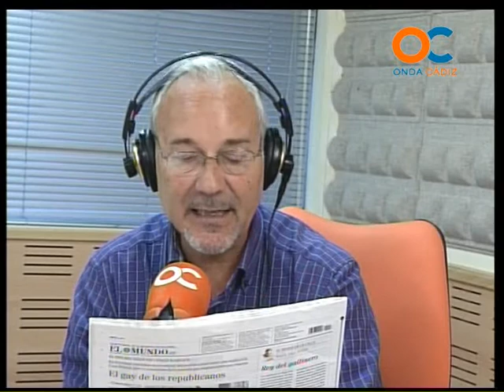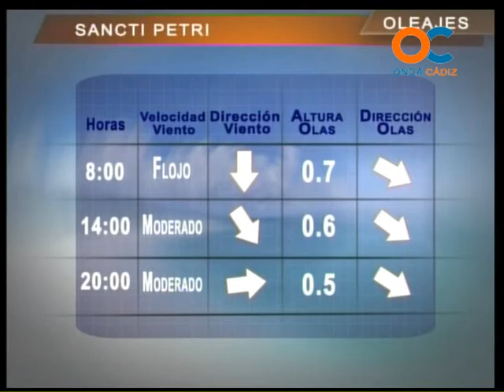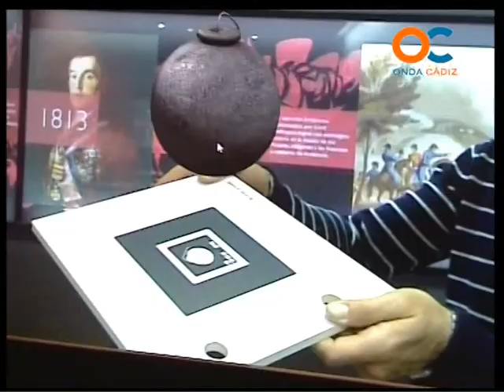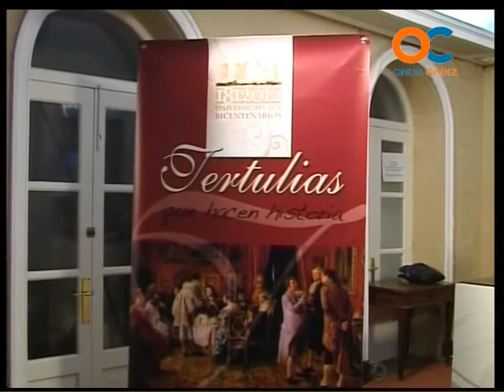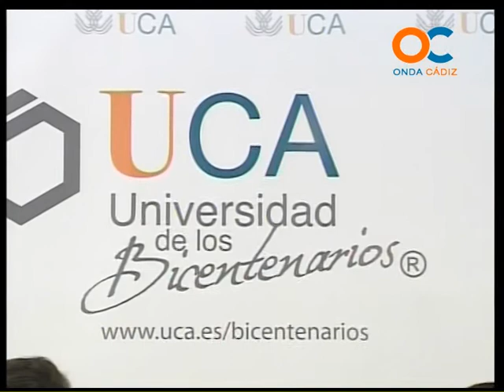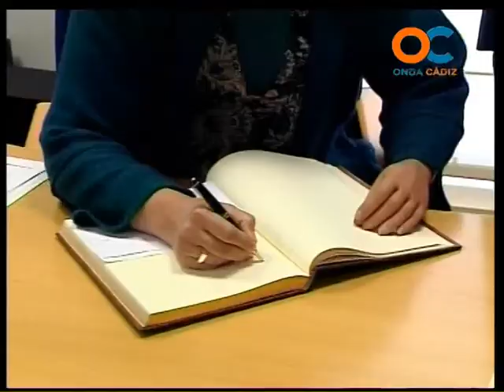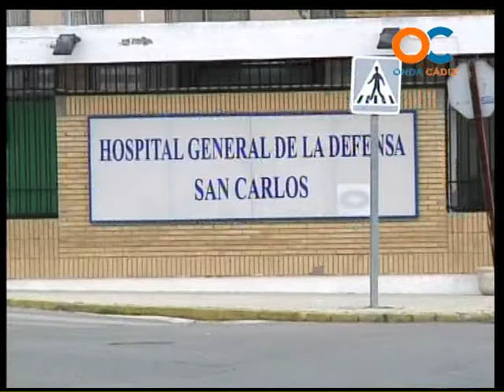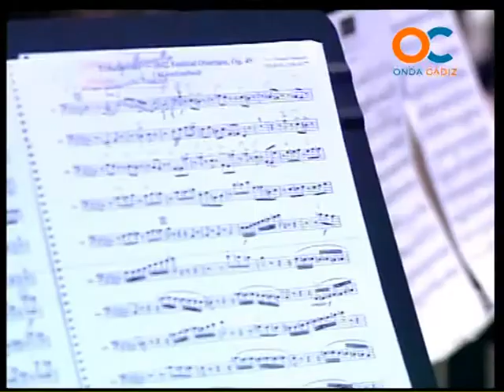BUENOS DÍAS 17-04-12 1